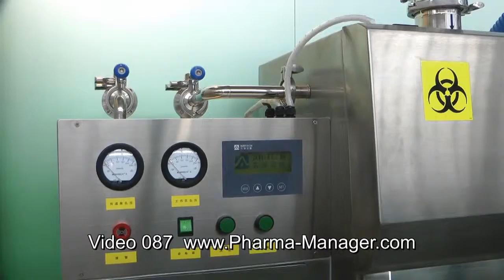Laboratory pharmaceutical equipment and furniture. Sterile racks. Video 087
Laboratory pharmaceutical equipment and furniture we sell in Russia. Sterile racks for laboratories.

Skype: RomanTsibulsky